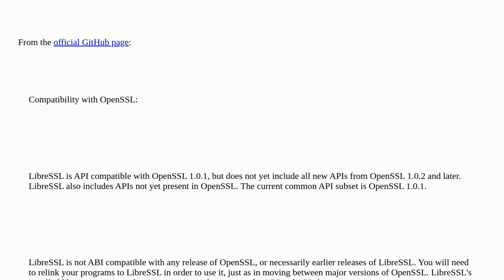Unix: How to replace OpenSSL with LibreSSL globally?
How to replace OpenSSL with LibreSSL globally?

A special thanks goes out to the awesome community

  nixos nix